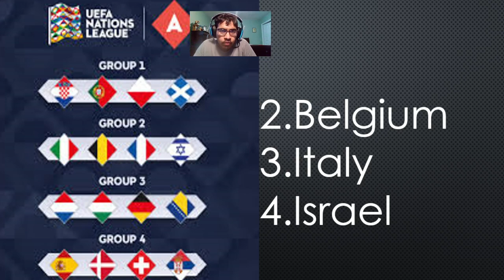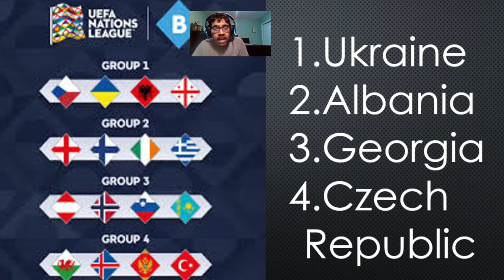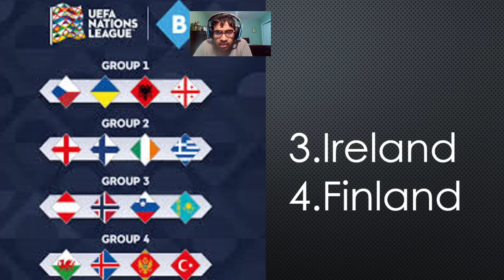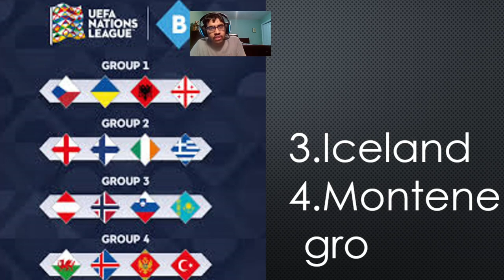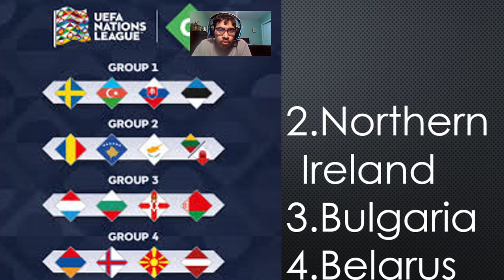MY UEFA NATIONS LEAGUE 2024/25 PREDICTIONS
Timestamps:
0:00 - Intro
1:00 - League A
2:20 - League B
4:50 - League C
6:25 - League D